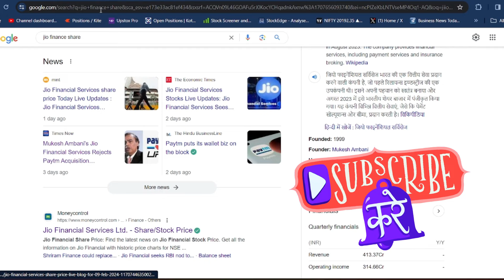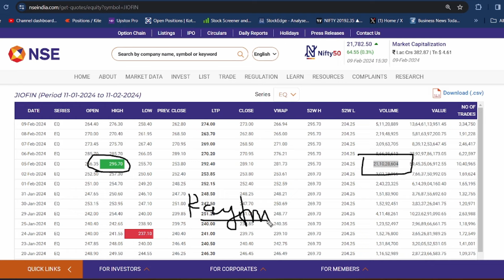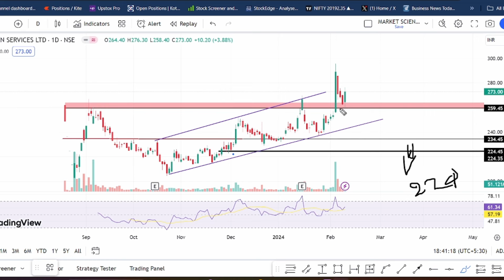jio financial share latest news | jio financial share news today | jio financial target price